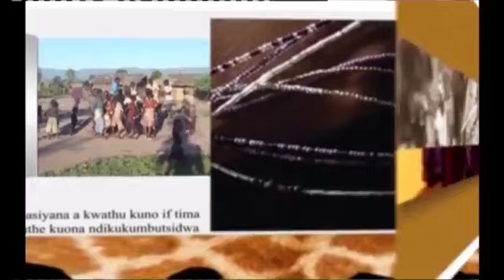Zakwathu Kumalawi | 15 October 2024